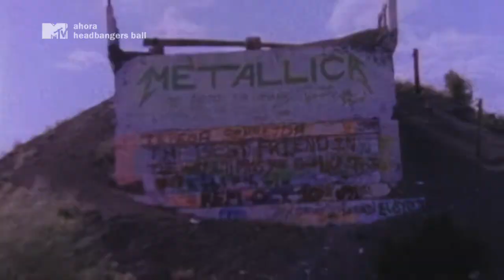METALLICA // Fade To Black (Widescreen Version)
From the album: Ride The Lightning (1984)